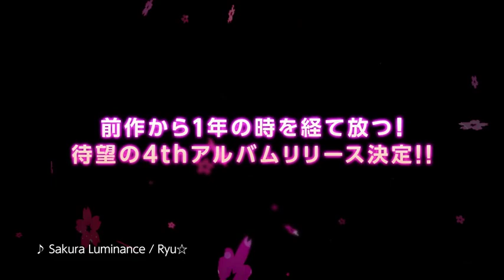【2012/12/5 Release】Sakura Luminance Ryu☆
トップクリエイター"Ryu☆"によるファン待望の4thアルバム
「Sakura Luminance / Ryu☆」2012年12月5日リリース！

■豪華特典
・初回限定特別封入！Ryu☆完全直筆サイン入りカード!!
・数量限定!!オリジナル携帯ストラップ（スマホ対応）封入!!
・豪華ホログラムジャケット仕様!!
・数量限定!!オリジナルパスケース封入!!
etc...